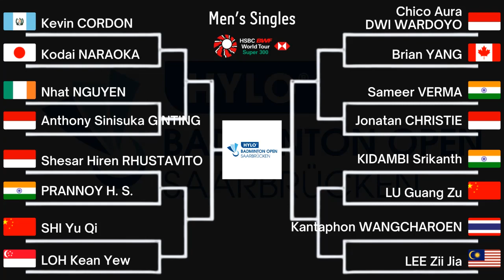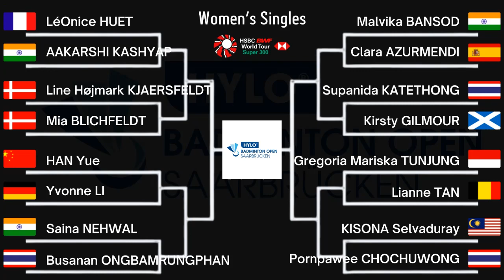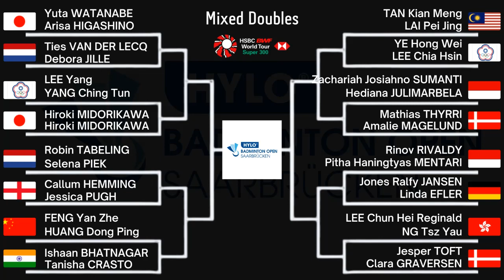DRAWING HYLO OPEN 2022 - ada 11 wakil indonesia yang akan bertanding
wakil indonesia yang ikut dalam turnamen ini
tunggal putra
 antoni sinisuka ginting
 jonathan cristie
 sesar hiren rustavito
 chiko dwi wardoyo

ganda putra
 leo rolly carnando/daniel martin
 muh shohibul fikri/bagas mailana

ganda putri
 febriana dwipuji kusuma/amalia cahaya pratiwi

ganda campuran
 rinov rivaldi/pitha haningtyas mentari
 rehan naufal/lisa ayu
 zachariah josiano sumanti/hadiana julimarbella